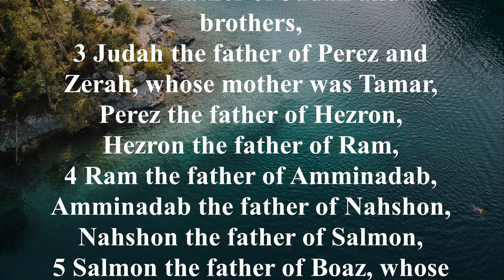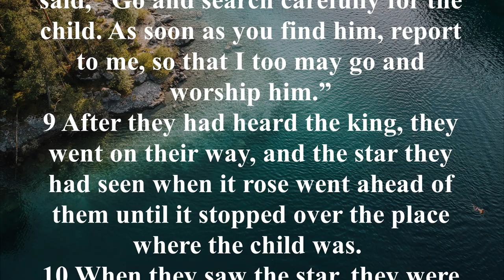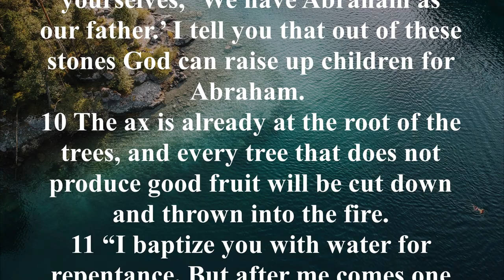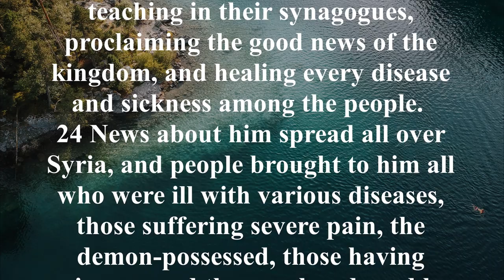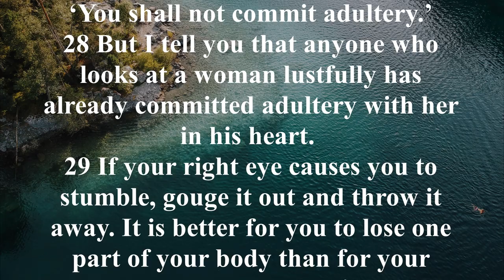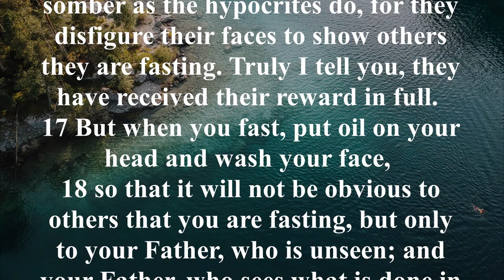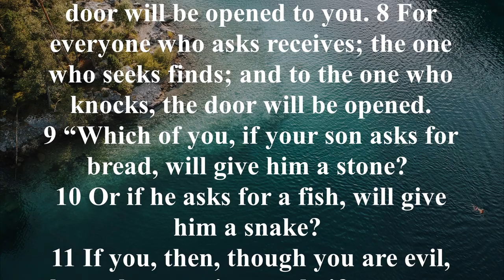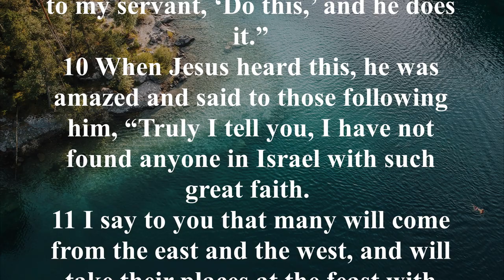NIV 40 Matthew New International Version High Quality [AudioBible with Text]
The Gospel of Matthew discusses the lineage, birth, and early life of Christ in the first two chapters. From there, the book discusses the ministry of Jesus. The descriptions of Christ’s teachings are arranged around “discourses” such as the Sermon on the Mount in chapters 5 through 7. Chapter 10 involves the mission and purpose of the disciples; chapter 13 is a collection of parables; chapter 18 discusses the church; chapter 23 begins a discourse about hypocrisy and the future. Chapters 21 through 27 discuss the arrest, torture, and execution of Jesus. The final chapter describes the Resurrection and the Great Commission.

Matthew 5:17: “Do not think that I have come to abolish the Law or the Prophets; I have not come to abolish them but to fulfill them.”

Matthew 5:43-44: “You have heard that it was said, ‘Love your neighbor and hate your enemy.’ But I tell you: Love your enemies and pray for those who persecute you.”

Matthew 6:9-13: “This, then, is how you should pray: ‘Our Father in heaven, hallowed be your name, your kingdom come, your will be done on earth as it is in heaven. Give us today our daily bread. Forgive us our debts, as we also have forgiven our debtors. And lead us not into temptation, but deliver us from the evil one.”

Matthew 16:26: “What good will it be for a man if he gains the whole world, yet forfeits his soul? Or what can a man give in exchange for his soul?”

Matthew 22:37-40: "Jesus replied, '"Love the Lord your God with all your heart and with all your soul and with all your mind." This is the first and greatest commandment. And the second is like it: "Love your neighbor as yourself." All the Law and the Prophets hang on these two.'"

Matthew 27:31: “After they had mocked him, they took off the robe and put his own clothes on him. Then they led him away to crucify him.”

Matthew 28:5-6: “The angel said to the women, 'Do not be afraid, for I know that you are looking for Jesus, who was crucified. He is not here; he has risen, just as he said. Come and see the place where he lay.'”

Matthew 28:19-20: “Therefore go and make disciples of all nations, baptizing them in the name of the Father and of the Son and of the Holy Spirit, and teaching them to obey everything I have commanded you. And surely I am with you always, to the very end of the age.”